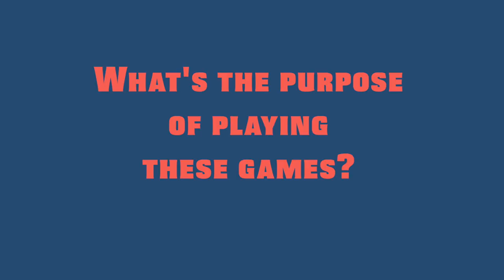The Public Speaking Academy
The Public Speaking Academy, Sheffield (UK)